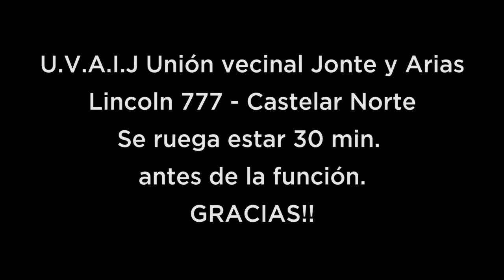La casa de Bernarda Alba (versión libre) Spot VII [HD] // Viernes 4 de Septiembre 2015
Sonno Contento son:

Dirección / Yanina Frankel
Asistente de dirección / Guillermo Giménez
Asistencia técnica: Luciana Carolina La Morgia

Elenco

Homero Arnold
Diego Morales
Damian Balbuena
Adriana Rosaenz
Adriana Cingolani
Stela Maris Bertone
Rosana Passano
Patricia Bringas
Catalina Mancini

Cámara
Franco Quagliardi
Edición
Diana Vignolles